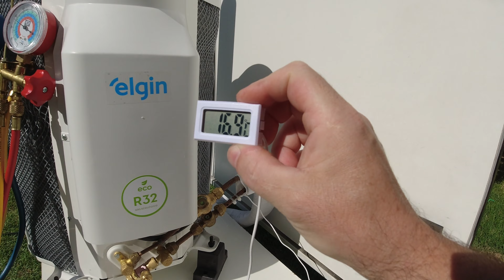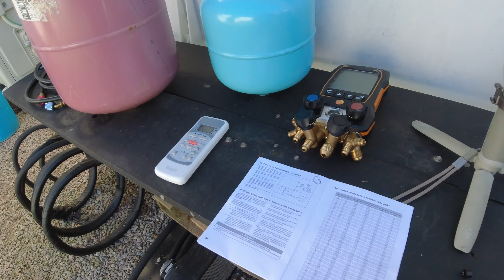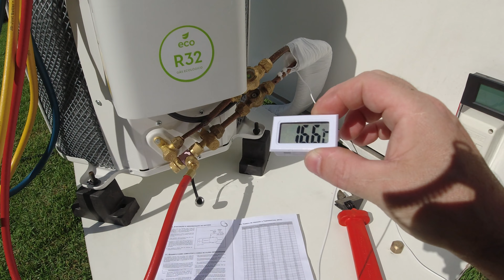Evento em Goiás - Rocha Refrigeração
Deixe seu comentário e sugestão para novos vídeos
Ajude a crescer o canal com seu like

Nossos cursos:
+ de 2200 alunos